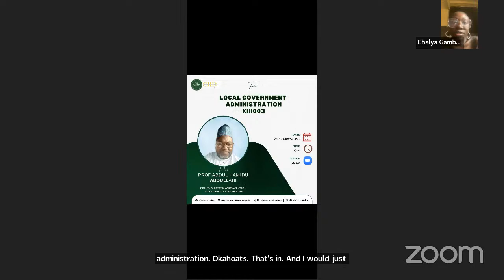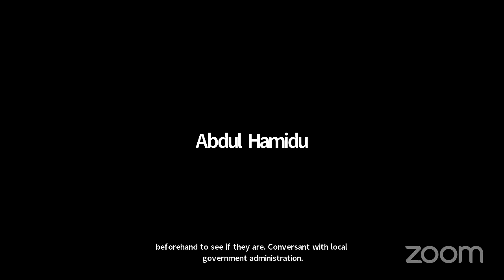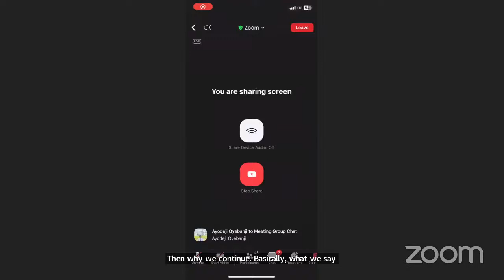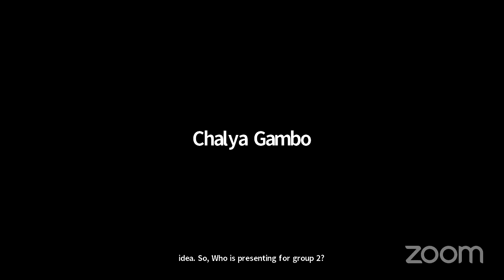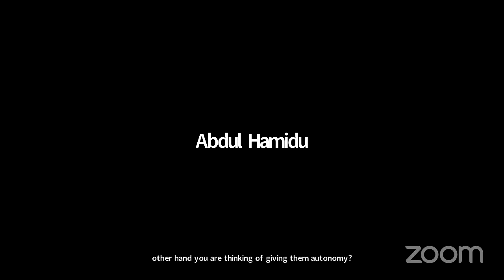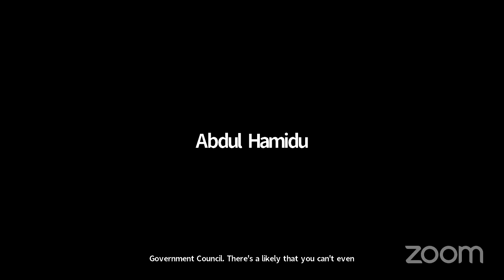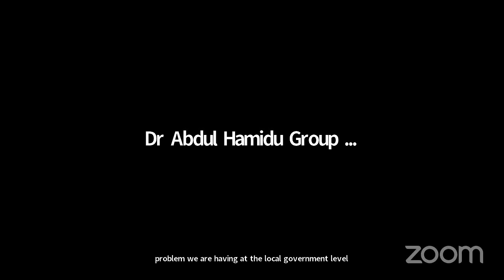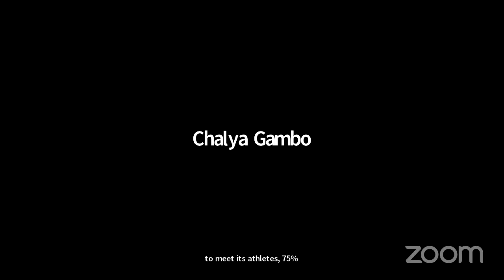Local Government Administration XIII003